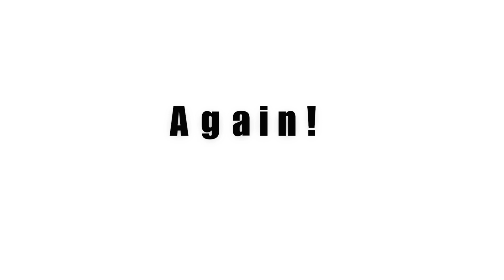Sketch vs. Final Animation